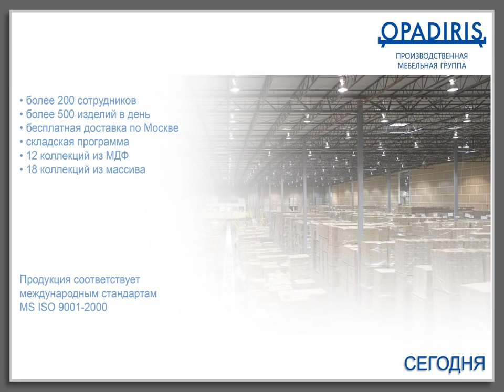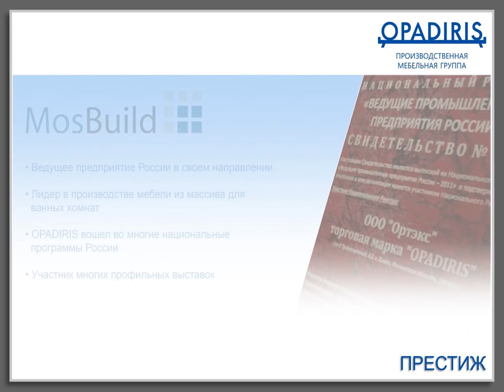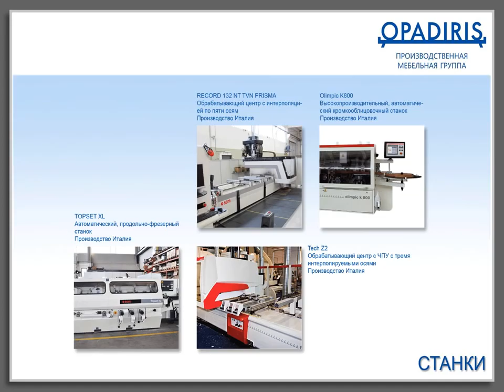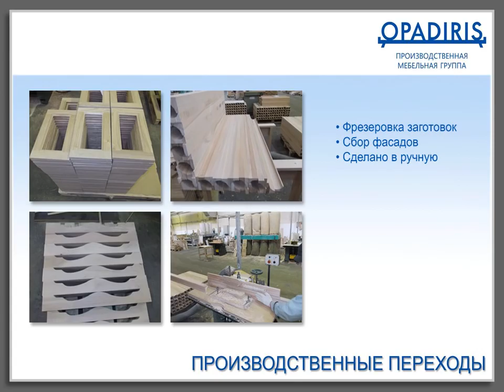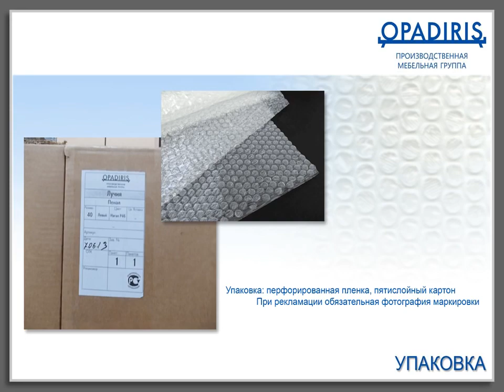О компании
Подробнее можно узнать информацию и купить продукцию фирмы Grohe на сайте